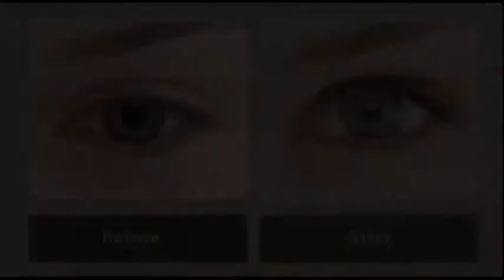Panasonic EH2351AC 捲睫毛器特賣中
這款Panasonic販售的捲睫毛器，現在亞馬遜Amazon特價只要$9.16美金，便宜到不像話！購物網址 可讓睫毛均勻受熱，卷翹效果持久。圓型梳設計，從根到尖端分根定型避免夾痛，流線設計左右手持握都舒適。可在塗抹睫毛膏後使用，溫水沖洗即可且小巧好攜帶。